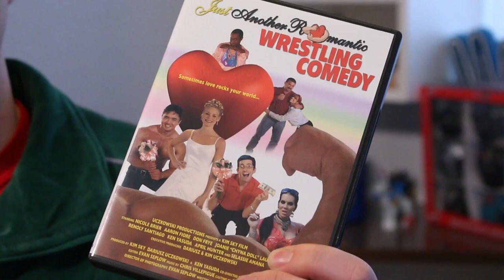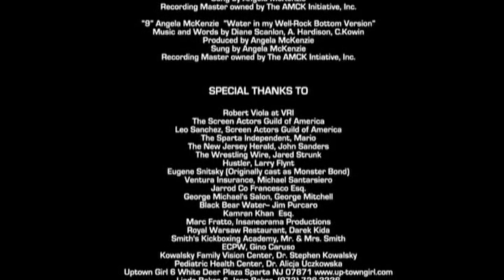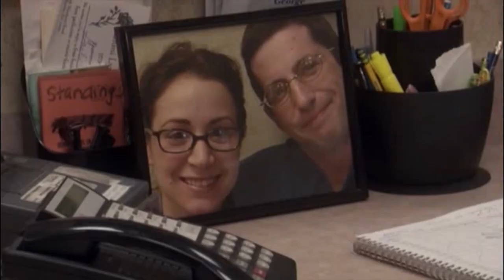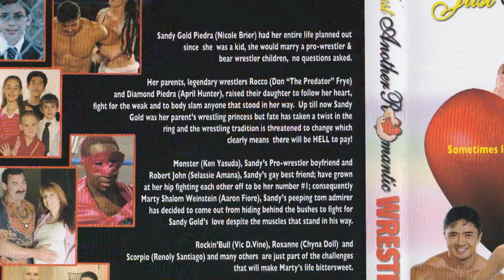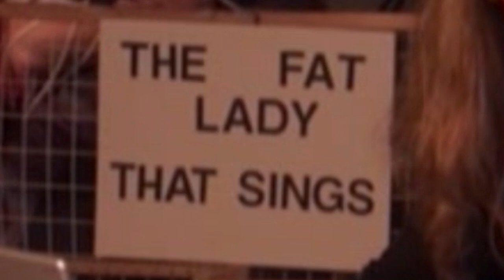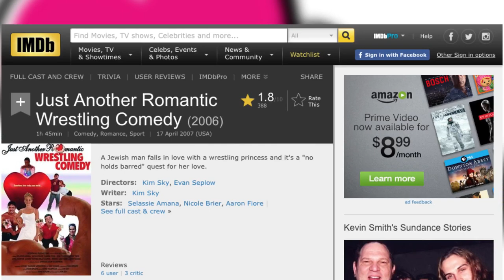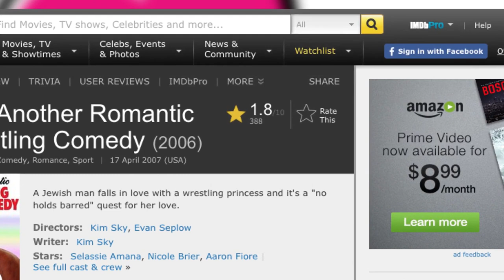Just Another Romantic Wrestling Comedy | Wrestling With Wregret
Valentines Day has come and gone, so here's a rom-com jam-packed with terrible jokes about Jews and gay people, but not much actual wrestling!  Oh, and Chyna is in this, too.  Literally, the worst movie I've ever seen.